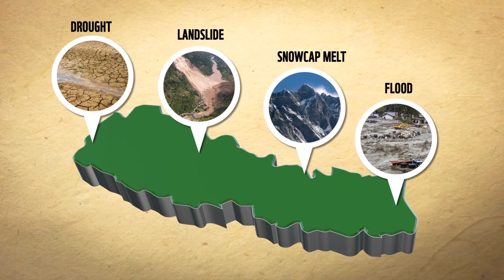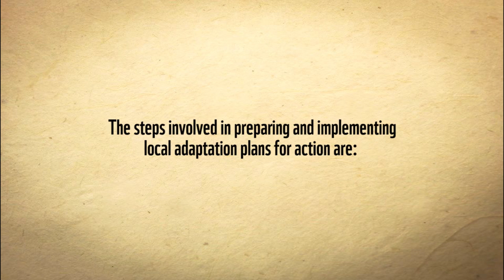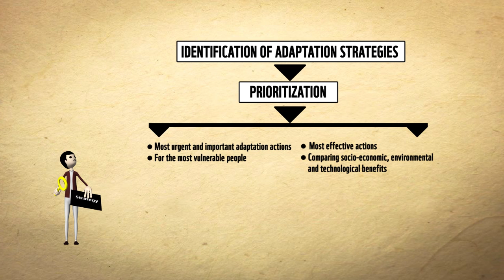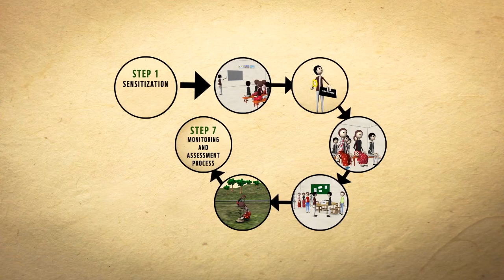Understanding Local Adaptation Plans For Action (LAPA) Framework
Industrialization, fossil fuels, deforestation and unplanned urbanization have accelerated greenhouse gas emissions, and thereby increased global atmospheric temperature. Nepal is ranked and listed as one of the most climate vulnerable countries in the world.

Government of Nepal initiated the National Adaptation Program of Action (NAPA) to help people adapt to the adverse impacts of climate change by understanding the overall vulnerability. The Framework for Local Adaptation Plans for Action (LAPA) was prepared to implement NAPA priorities in the local bodies such as VDC, Municipality and District Development Committees. The video describes in detail the steps that are being carried during the LAPA formulation and implementation.